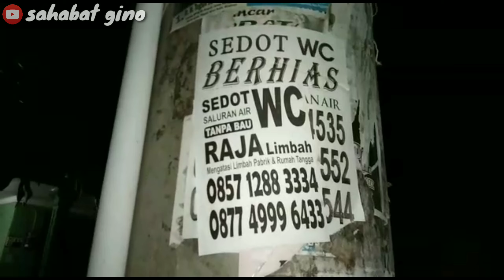PREMAN KAMPUNG || FILM PENDEK || NGAPAK TEGAL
Video ini menceritakan tentang preman kampung yang menyesali perbuatannya yang telah di lakukan kepada ustadz.